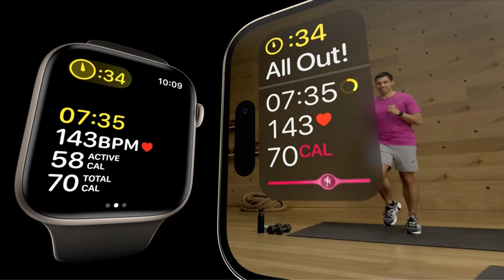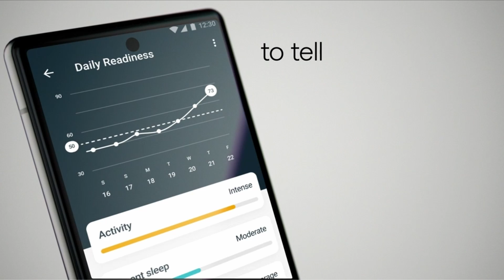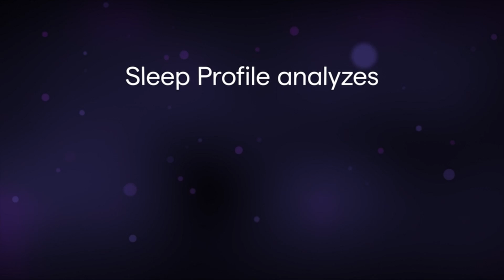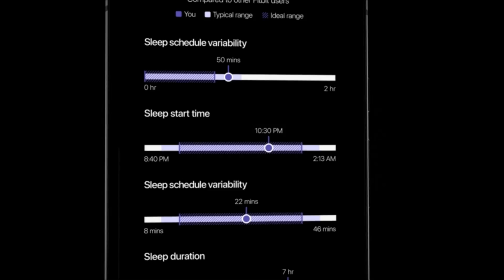Top 5 Best SmartWatches 2023!🔥🔥🔥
Hey guys, Today what I have is the Top 5 Best SmartWatches 2023! I have made a list of the Top 5 Best SmartWatches 2023 which will help you decide which one to choose.

Quick Links:✔
   introduction 0:00

Smartwatches are quickly becoming a must-have accessory in today's tech-savvy world. With the ability to make calls, send messages, track fitness, and even control smart home devices, these devices are revolutionizing the way we interact with technology on a daily basis. As we look ahead to 2023, the market for smartwatches is only expected to grow, with new features and advancements on the horizon. In this blog, we will explore the latest and greatest in the world of smartwatches, highlighting some of the top contenders for the title of "best smartwatch" in 2023.
In 2023, smart watches are more popular than ever, with new models boasting advanced features and functionality. One of the most popular smart watches on the market is the Fitbit Versa 4, which has been designed to help you live your healthiest life.The Fitbit Versa 4 is the perfect companion for anyone who wants to stay fit and active. With a range of innovative features, it helps you to track your fitness goals, monitor your sleep, and stay connected to your friends and family.One of the standout features of the Fitbit Versa 4 is its advanced heart rate monitoring system. This uses a combination of sensors and algorithms to accurately track your heart rate throughout the day, giving you valuable insights into your overall health.In addition to heart rate monitoring, the Fitbit Versa 4 also features a range of other health and fitness tracking tools. These include a step counter, distance tracker, and calorie counter, allowing you to easily track your progress towards your fitness goals.

Portions of footage found in this video are not original content produced by Cases & Tech Guy. Portions of stock footage of products were gathered from multiple sources including, manufactures, fellow creators, and various other sources.
Cases & Tech Guy is a participant in the Amazon Services LLC Associates Program, an affiliate advertising program designed to provide a means for sites to earn advertising fees by advertising and linking to Amazon.com. As an Amazon Associate, I earn from qualifying purchases. Amazon AmazonProducts bestsmartwatches BestAmazonProducts gadgets #